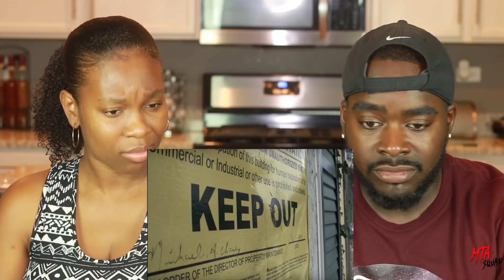QUANDO RONDO [MOTIVATION] (REACTION)